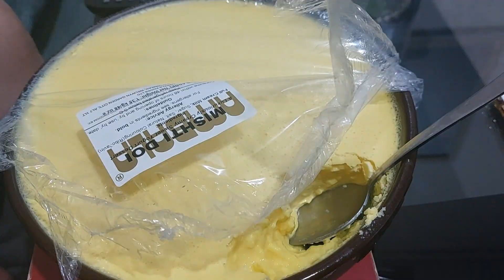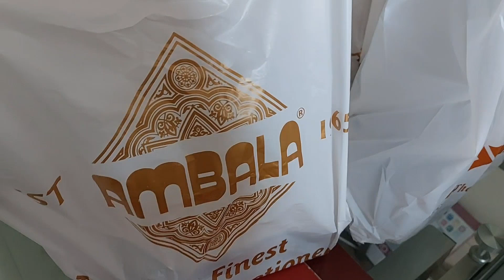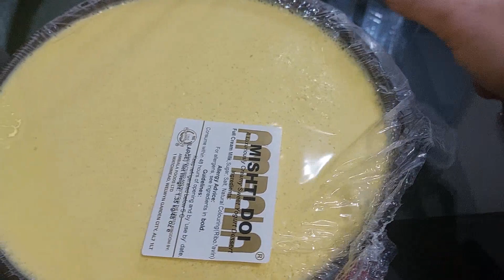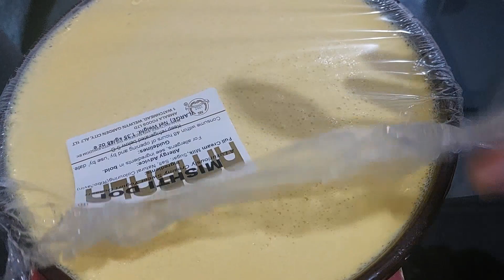AMBALA MISTI AND DOI SO YUMMY 😋